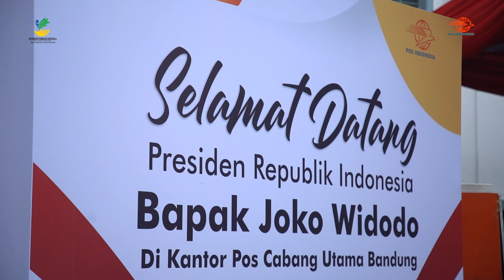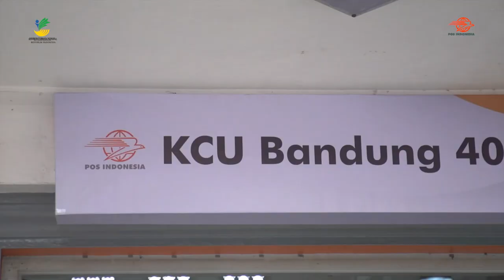PRESIDEN TINJAU PENYALURAN BANTUAN LANGSUNG TUNAI PENGALIHAN SUBSIDI BLT BBM DI KANTOR POS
Presiden Joko Widodo menyerahkan langsung Bantuan Langsung Tunai dan Bantuan Subsidi Upah di Kantor Pos Kota Bandung, Provinsi Jawa Barat pada Kamis, 13 Oktober 2022.

Dirut PT Pos Indonesia, Faizal Rochmad Djoemadi mengatakan bahwa penyaluran BLT BBM Tahap 1 di wilayah Jawa Barat telah mencapai 99,48%. Masyarakat yang hadir pun menyampaikan rasa syukur mereka setelah menerima bantuan dari pemerintah tersebut.